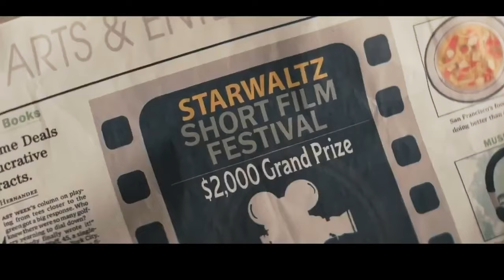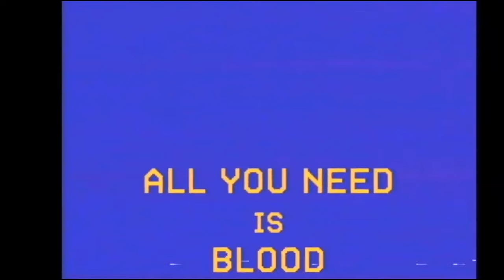Всё, что тебе нужно, это кровь (All You Need Is Blood) (2024) Трейлер фильма | Ужасы, Комедия